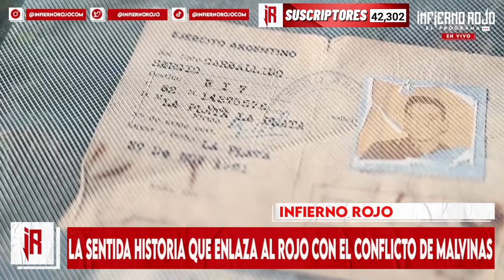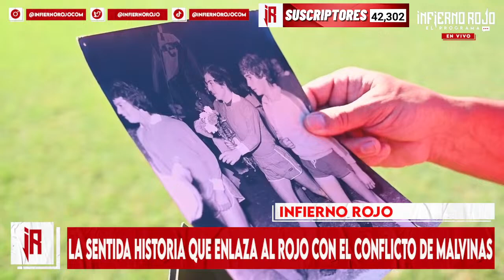#223 |TEVEZ: ¿ATADO A LA CLASIFICACIÓN?- EL RETORNO QUE PODRÍA DARSE-SE VIENE EL CLÁSICO DE RESERVA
RIVER PLATE VS INDEPENDIENTE QUIEN TRANSMITE Y HORA DE PARTIDO
RIVER PLATE VS INDEPENDIENTE ANALICEMOS EL SHOW DEL FUTBOL
JUEGA BORJA??
RIVER PLATE VS INDEPENDIENTE RADIO LA RED AM 910